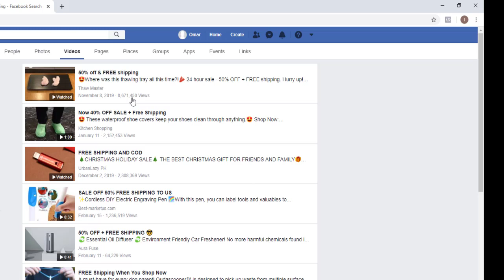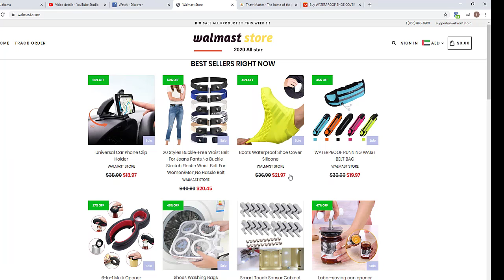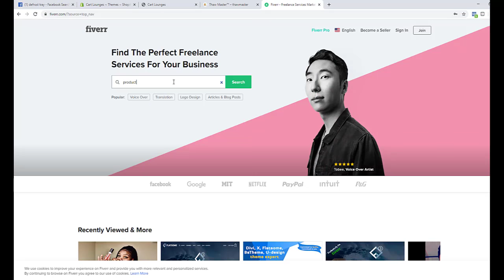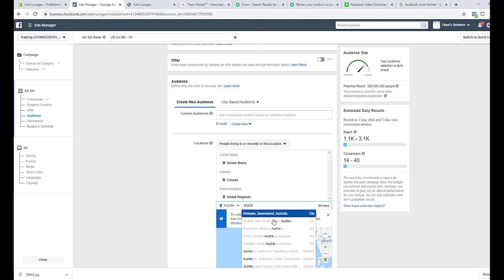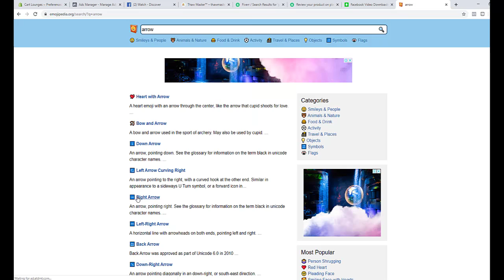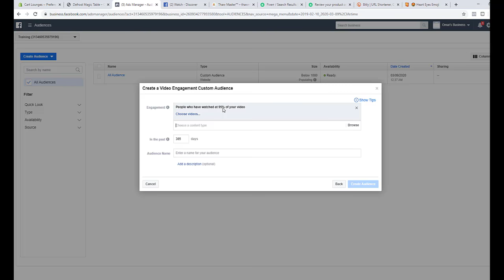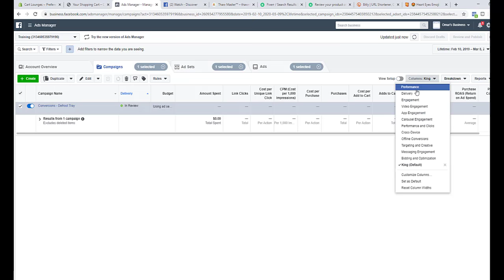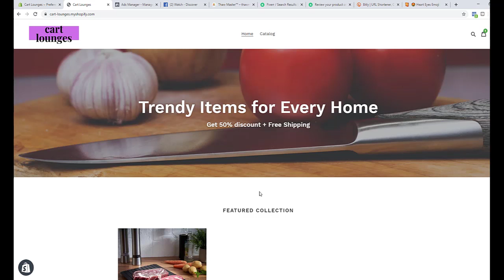أفضل طريقة لتسويق متجر شوبيفاي و كيفية اختيار منتجات رابحة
رابط موقع Fiverr

احصل على 14 يوم اشتراك مجاني في شوبيفاي من خلال الرابط التالي

في هذا الفيديو سوف اقوم بتوضيح طريقة الاعلان والترويج لمتجر شوبيفاي دروبشيبينج و كيفية اختيار منتجات رابحة من خلال علي اكسبرس

شاهد الفيديوهات السابقة
كيفية انشاء متجر شوبيفاي دروبشيبينج